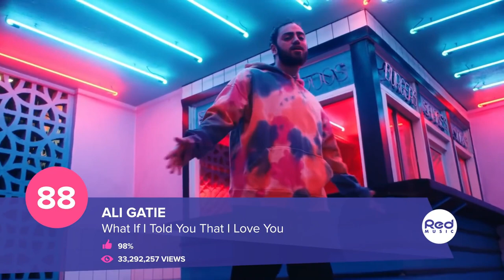Top Hits 2020 ,Maroon 5,Adele,Taylor Swift,Ed Sheran,Anne Marie,Shawn Mendes,Sam Smith,Charlie Puth,